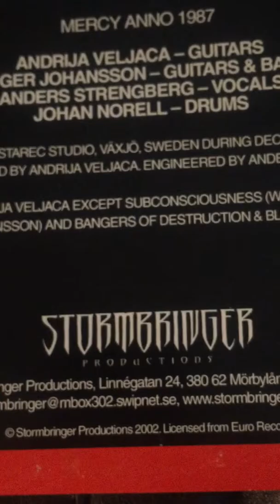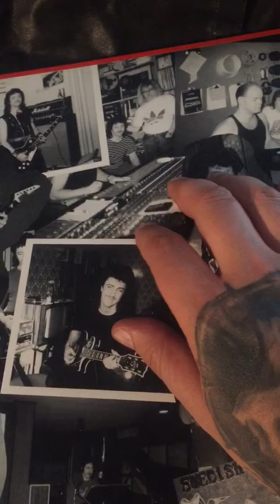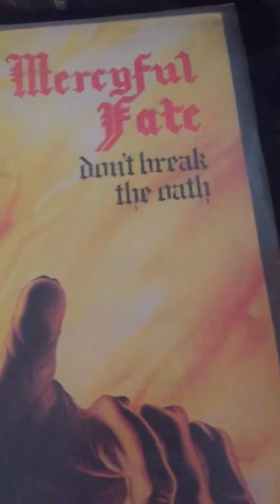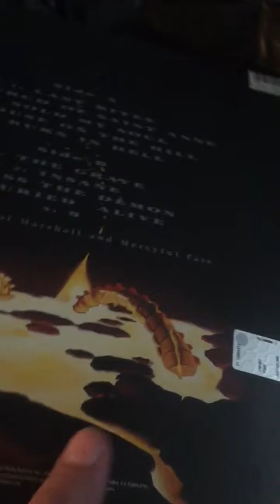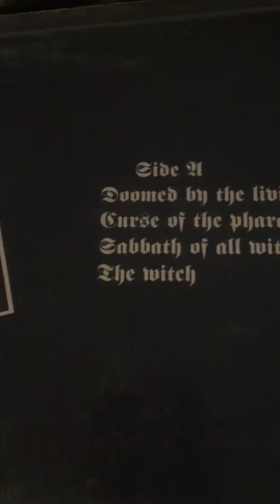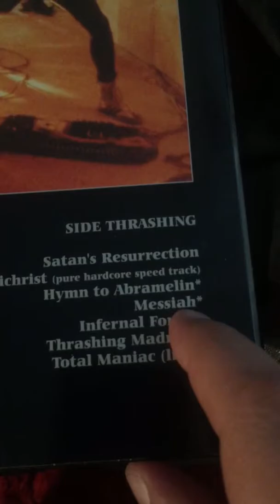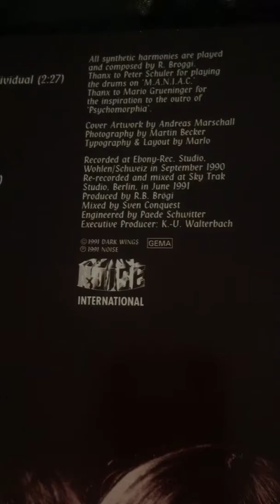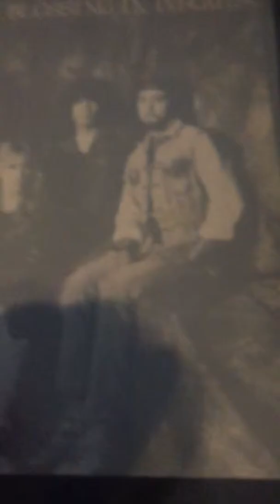Metal Collection (Vinyl) From A to Z - M - Part #6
Part 6 on the letter ”M”. Enjoy!!.. or Don’t

00:00 Mercy
02:49 Mercyful Fate
08:36 Messiah
11:54 Metal Church